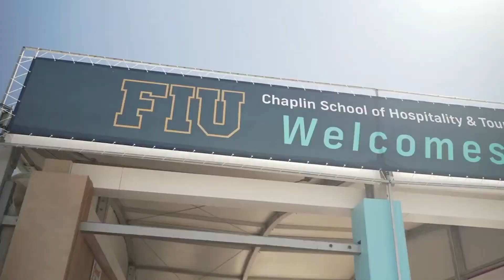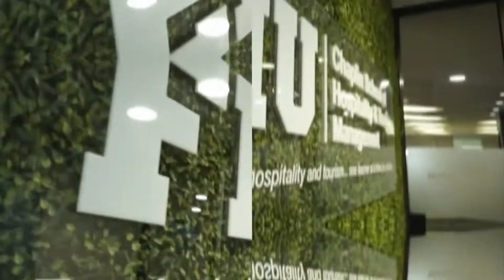FIU Hospitality 2022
The Chaplin School of Hospitality & Tourism Management at Florida International University (FIU) is ranked 8th in the U.S. and 35th in the world among top U.S. public universities for tourism and hospitality management.

Bacardi USA
Marriott International